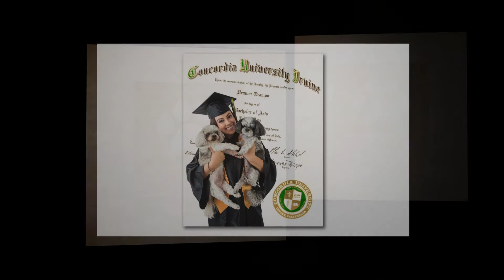sweet pea skunky 1080p